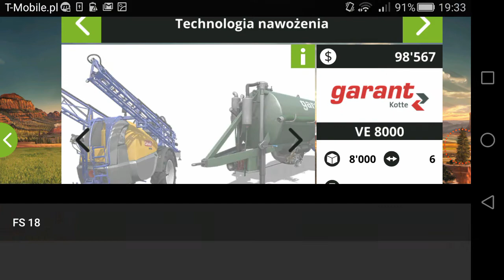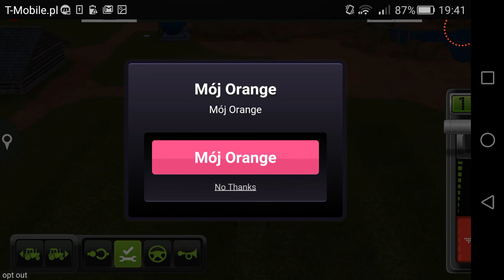FS 18 #3 - Nowe nabytki , testy i sprzedaż ciągnika.